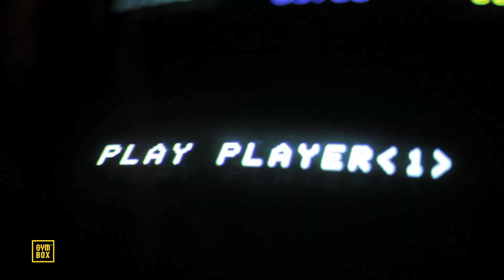Gymbox - Back to the 80's